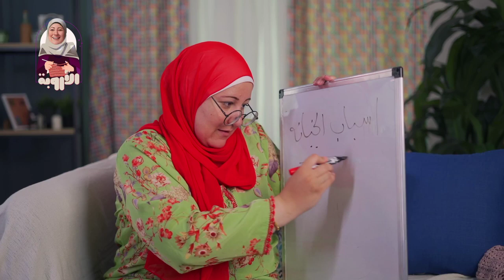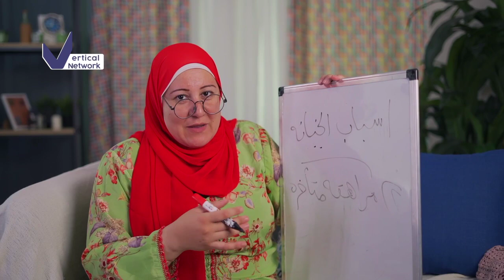ازاي تحافظي على بيتك وتحمي جوزك من الخيانة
ايه هي اسباب الخيانة عند الرجالة و ايه انواع الرجالة ؟
الأروبة
انا بقدم نصائح تساعدك  في كل حاجة في حياتك، كل الحاجات اللي تهمك ك بنت او ست بيت، ازاي تقدري توفري وتمشي بيتك، شرح لاتفاقات الجواز والخطوبة وكل حاجه تخص البيت والأسرة في مصر. وحبايبي المصريين في الخارج.